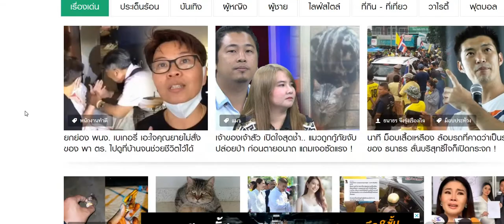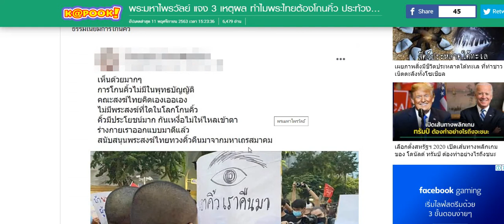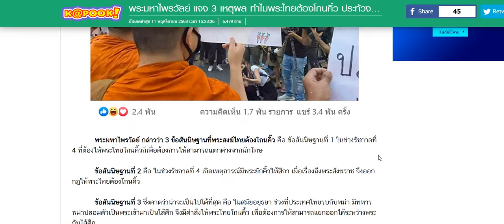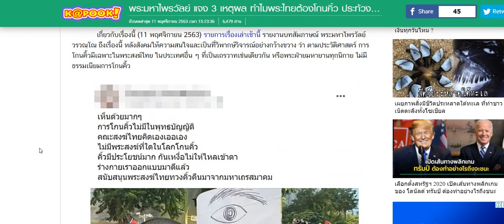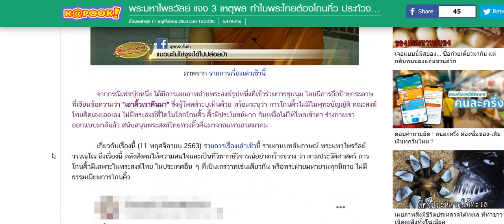พระสงค์ทวงคืนคิ้ว มาไกล